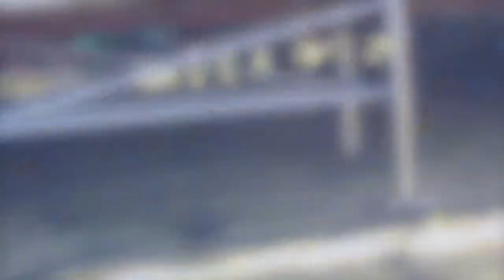Rob Kohler plays a bass solo during an Inner Limits Jam.mov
Playing at Burnt Woodstock w/ Olem and Adam.  My daughter Wesley took this with her phone.  We may have more from this show... I'm playing my Burrows 5-string made by Jared Burrows